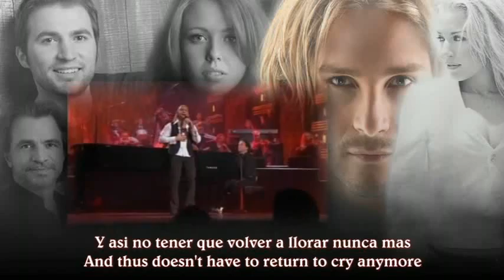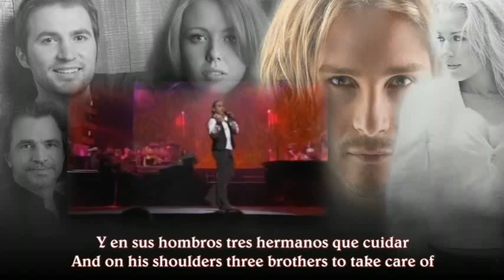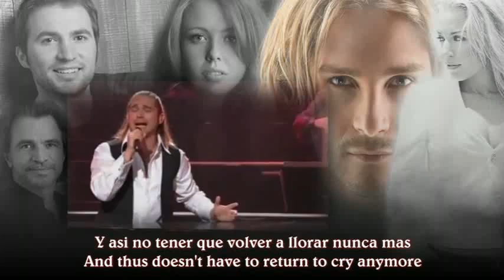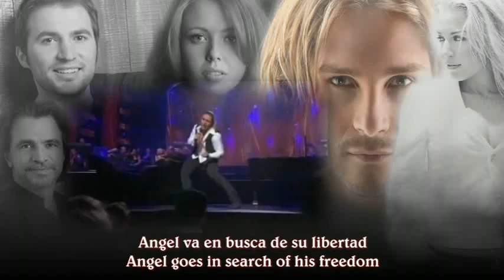Ender Thomas _ YanniVoices - Bajo el Cielo de Noviembre - English_Spanish Lyrics.mp4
Uploaded in memory of Sami (heyforlife) big fan Yanni ...
Edited by Sami
Rest in peace dear friend. We'll always remember you.